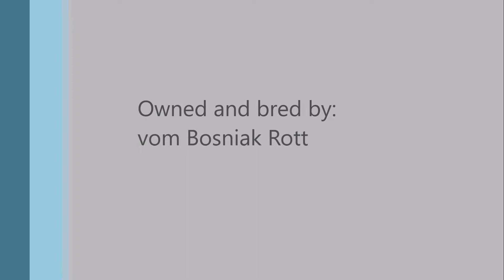Cherry vom Bosniak Rott - January 2016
Sire: Merlin v. Ludwigsplatz
Dam: Shanai